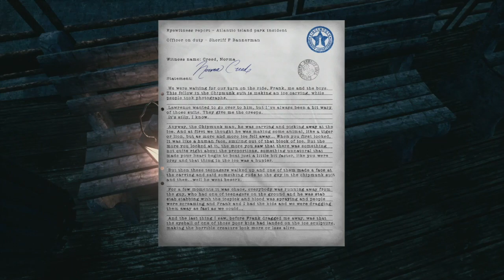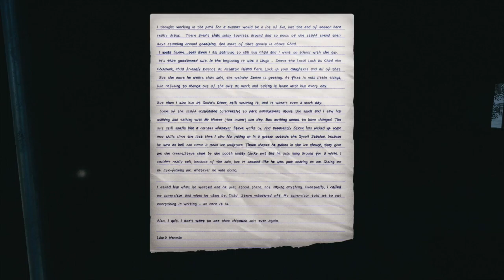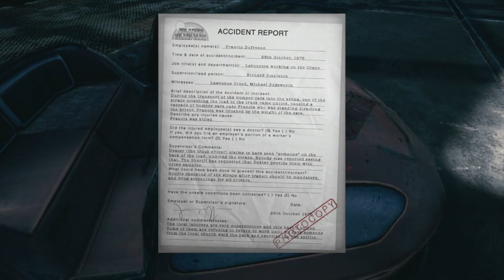The Park | Part 2 | CREEPY GUY!!!